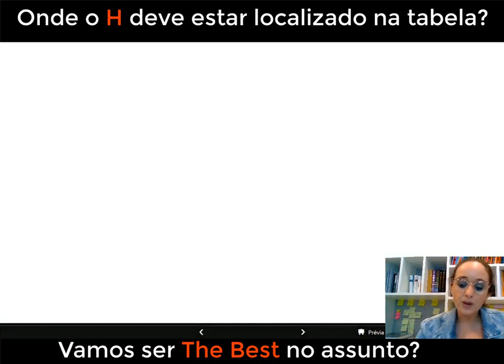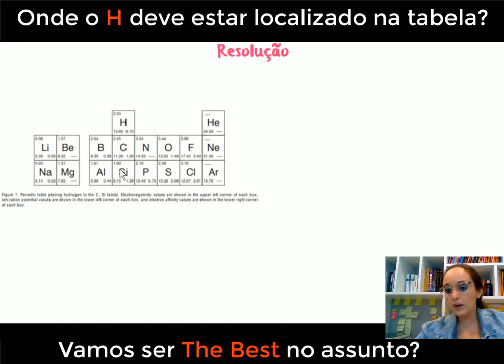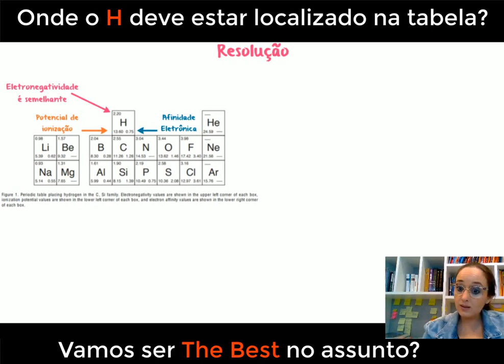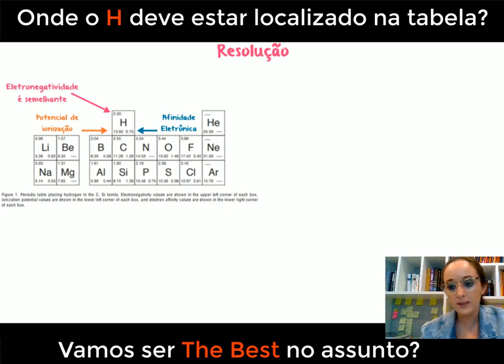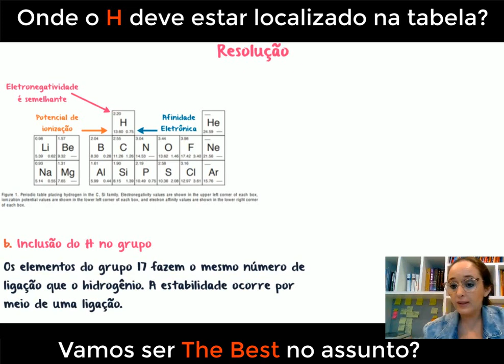Localização do hidrogênio na Tabela periódica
No vídeo de hoje, vamos explorar a localização do hidrogênio na tabela periódica dos elementos. O hidrogênio é um elemento especial, pois possui características únicas que o diferenciam dos demais elementos. Vamos discutir por que o hidrogênio é colocado separadamente na tabela periódica, apesar de ser um não metal. Além disso, vamos analisar as propriedades do hidrogênio e como elas se relacionam com sua posição na tabela periódica. Também abordaremos a importância do hidrogênio como um elemento essencial na formação de compostos orgânicos e sua participação em reações químicas fundamentais. Prepare-se para mergulhar no mundo do hidrogênio e entender por que sua localização na tabela periódica é tão intrigante.